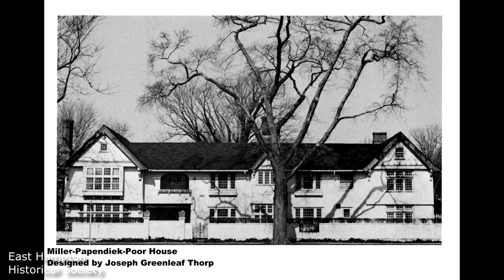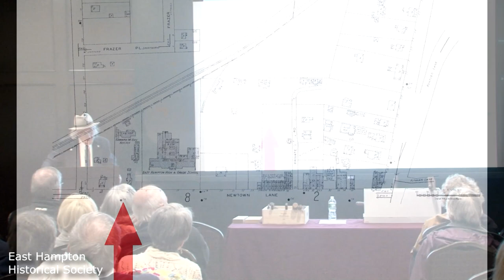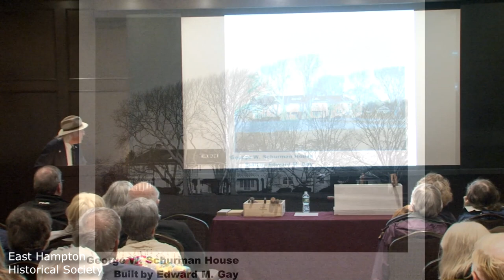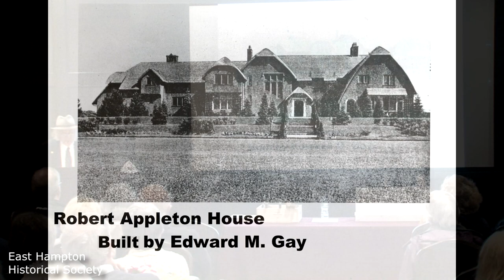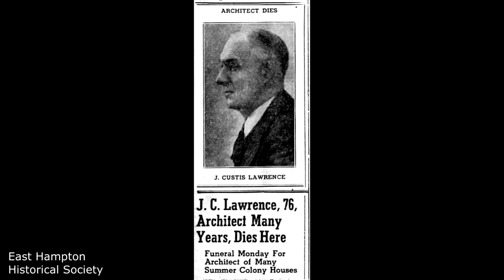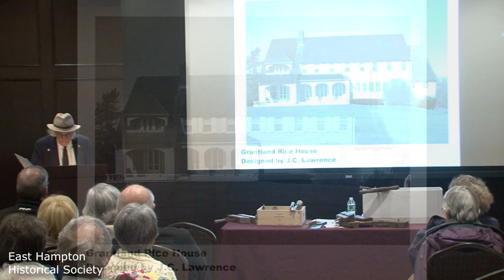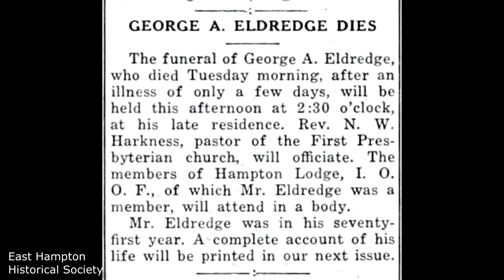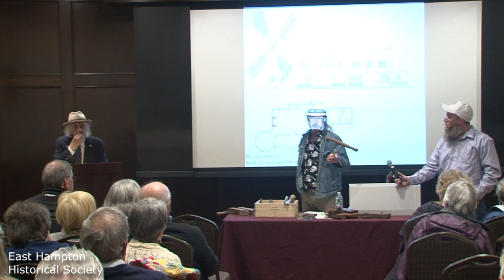East Hampton Historical Society Lecture- Architects, Builders and Tools- April 28th, 2023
East Hampton Historical Society Lecture- Architects, Builders and Tools 19th & 20th Centuries- April 28th, 2023
Narrated by Hugh King & Evan Thomas